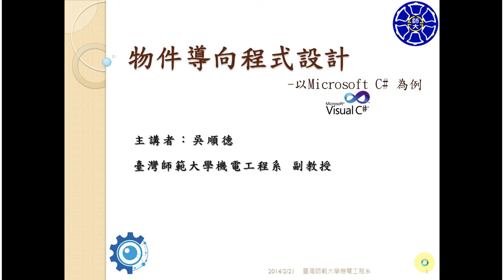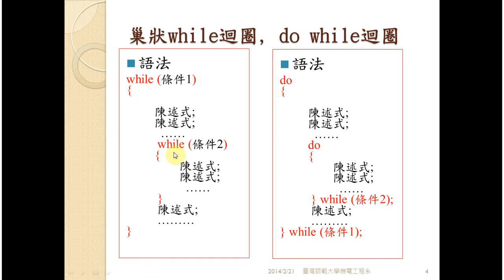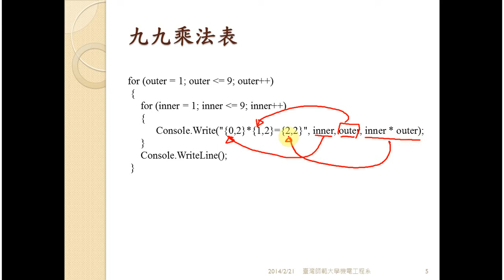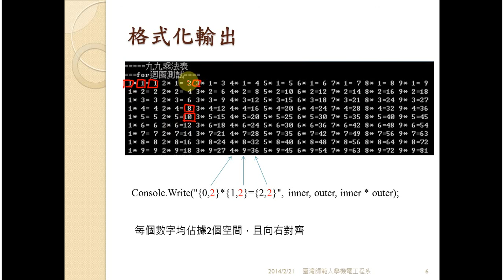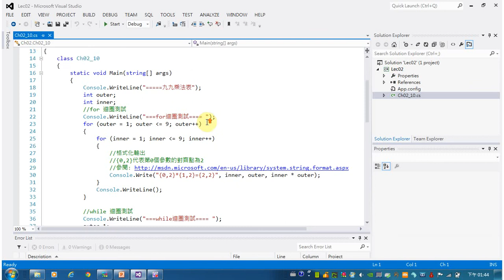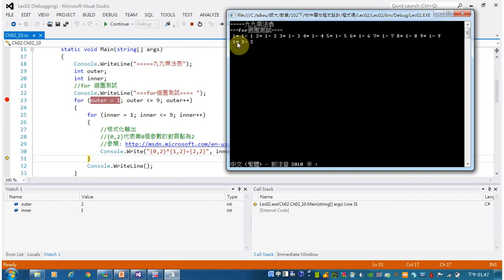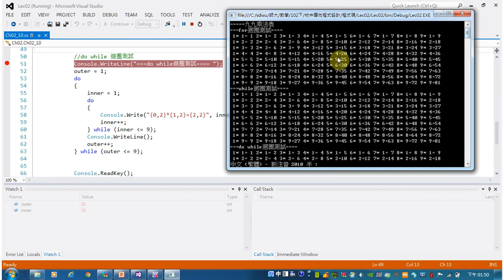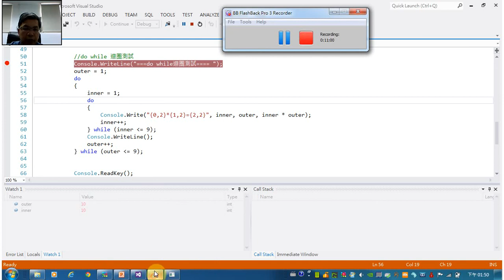C# 物件導向程式設計02 10 nested loop